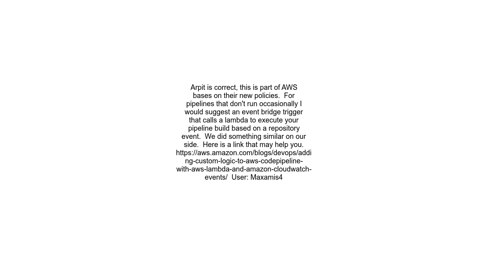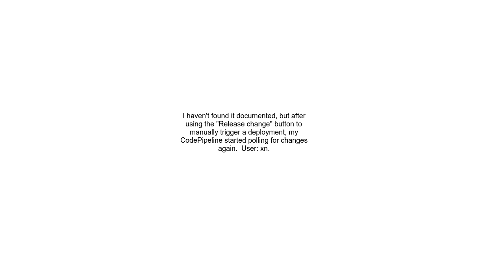AWS codepipline has disabled polling how can I restart polling